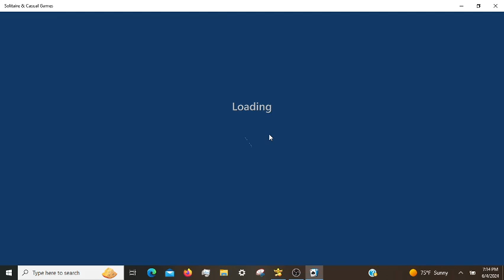Microsoft Solitaire Daily Challenges, incl. TriPeaks Hard 06/04/2024